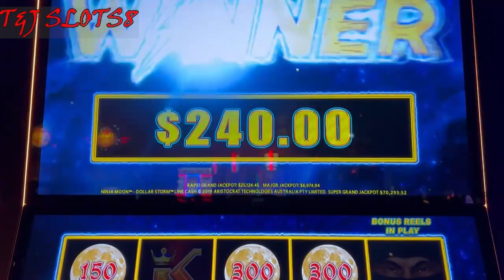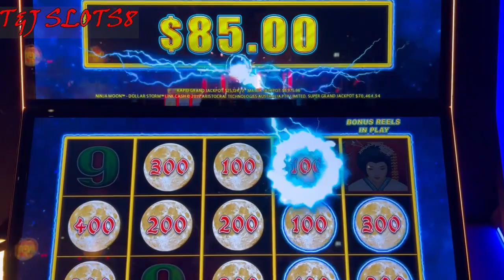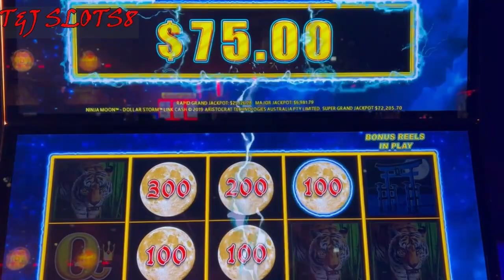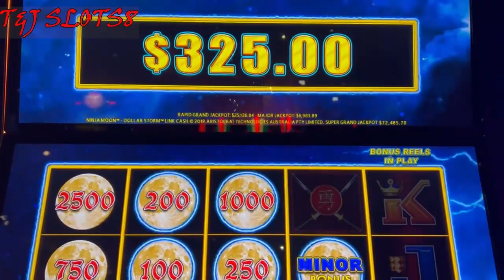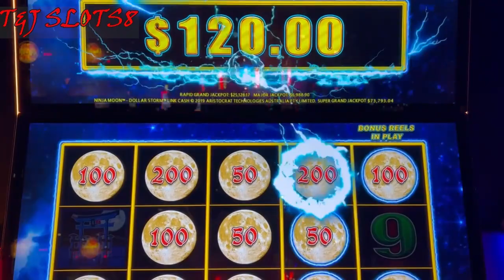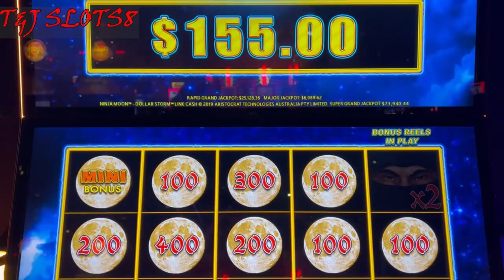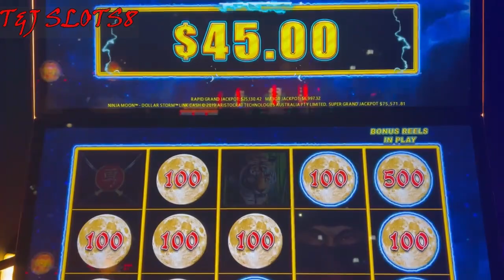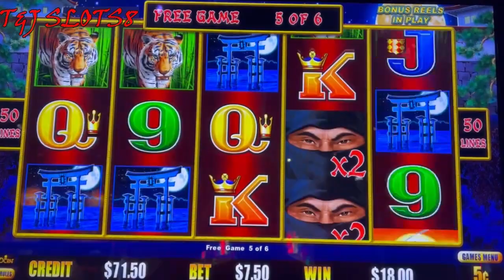HANDPAY JACKPOT🤑🌩️DOLLAR STROM🌩️🥷NINJA MOON🌑